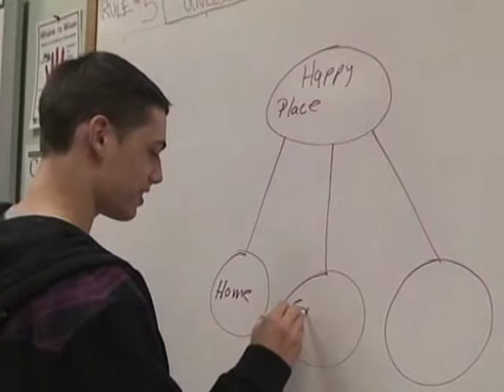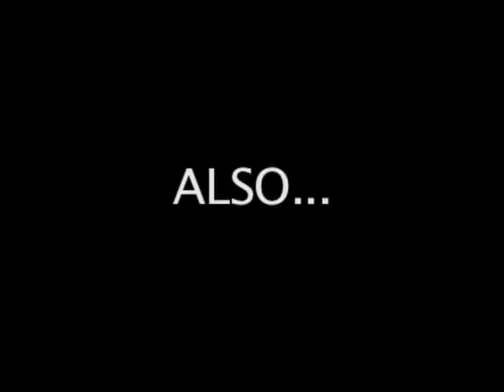ctc news 4-part1.m4v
ctc news 2010 volume 4 -part 1